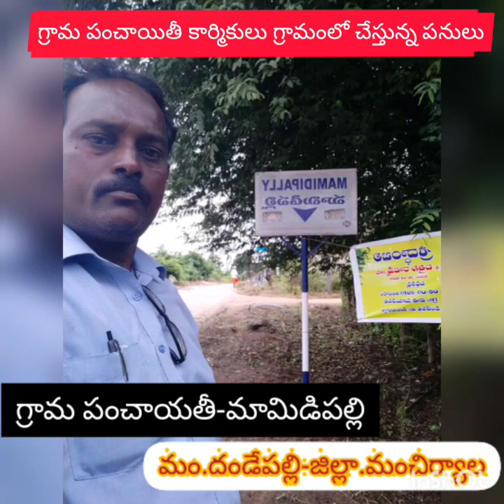GRAM PANCHYATH MAMIDIPALLI